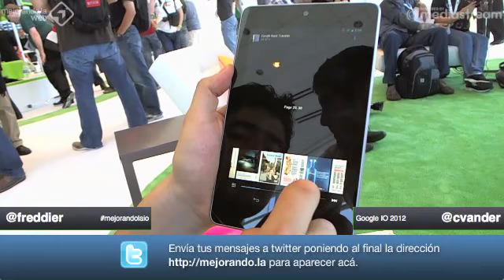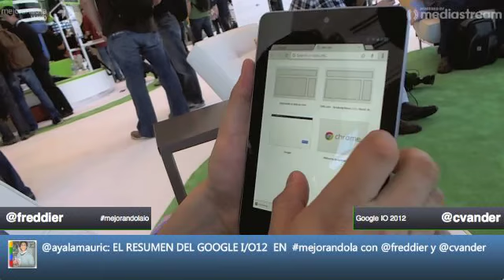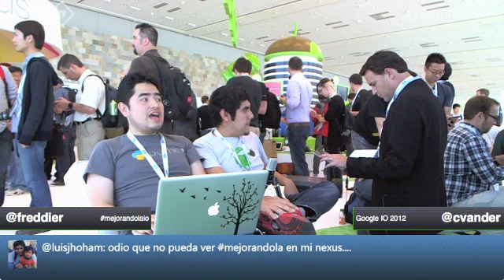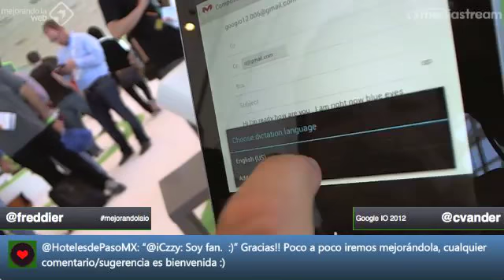Google IO 2012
Primer día del Google IO 2012 y desde mejorandolaio te contamos todos los detalles. Lanzamiento de la tablet Nexus 7, Project Glass, el TV Android Nexus Q, el nuevo 4.1 JellyBean y tus preguntas. En vivo